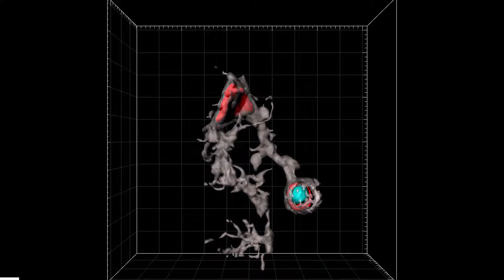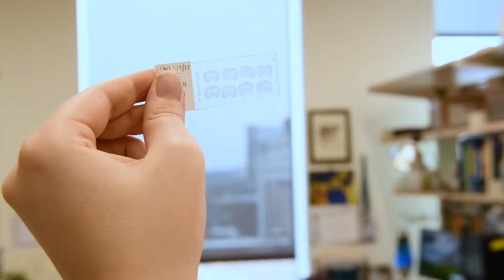UMSOM Researchers Discover Clues to Brain Differences Between Males and Females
Researchers at the University of Maryland School of Medicine have discovered a mechanism for how androgens -- male sex steroids -- sculpt brain development. The research could ultimately help researchers understand behavioral development differences between males and females.